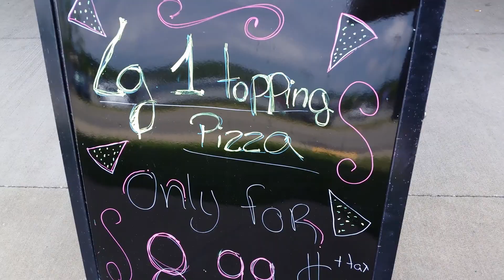Pizza Pickup Francos